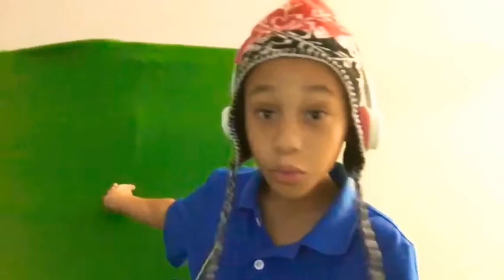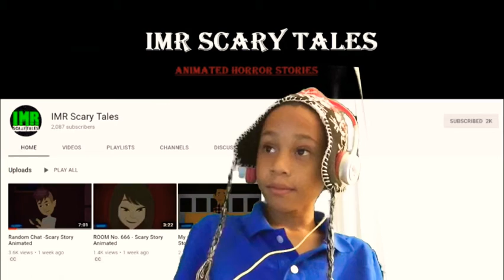THIS IS ACTUALLY ENTERTAINMENT!!! | Reaction to Wansee entertainment